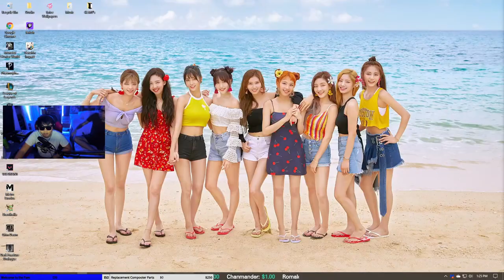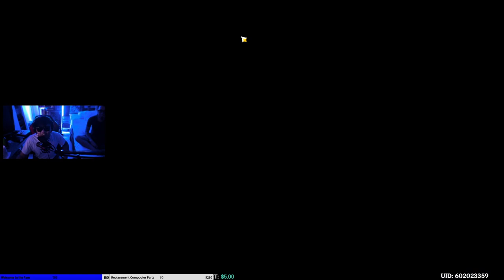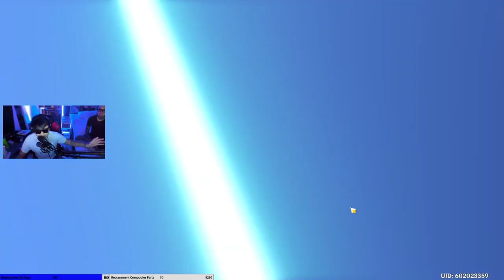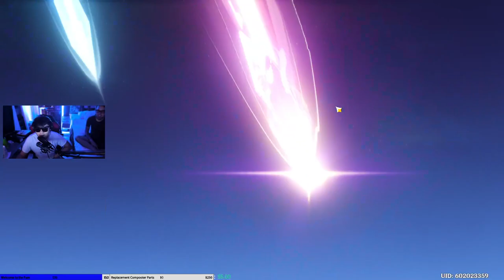$100 For Boom Boom Bakudan - Can We Get Klee?